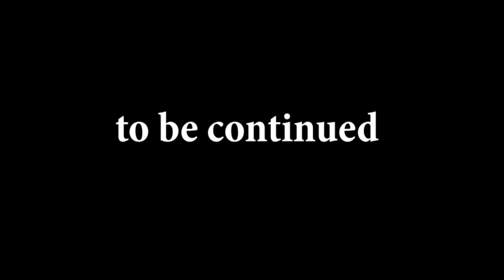Animal Shows | Lucky Irani Circus Latest Show Part 02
Learn With Videos featuring bright colors, alphabet, numbers, shapes and more.

preschool educational and entertaining videos From toys and games to cooking and crafts